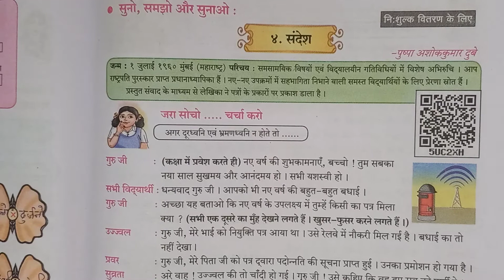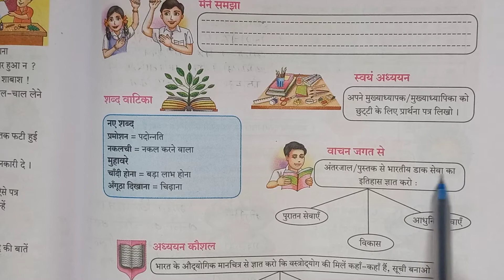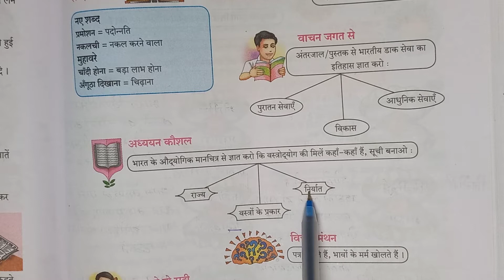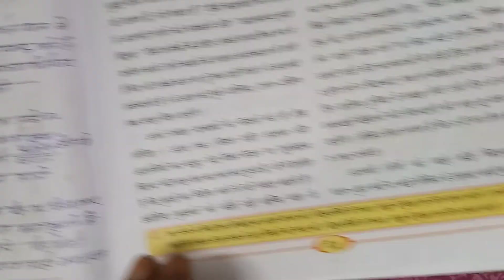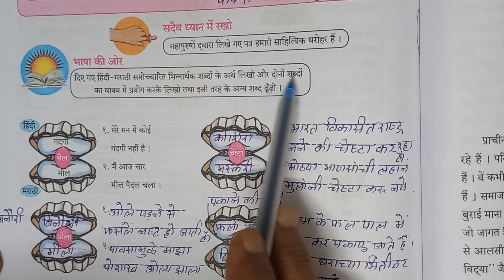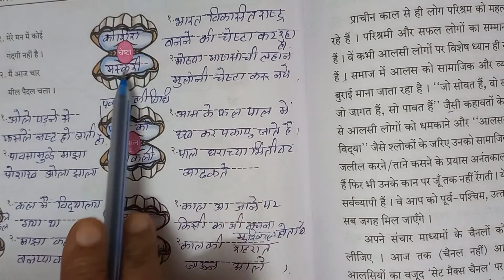हिंदी बाल भारती# कक्षा सातवीं पाठ ४. संदेश# हिंदी माध्यम# महाराष्ट्र बोर्ड 📚anand Tutorial🙏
पाठ-४ संदेश के प्रश्न उत्तर
# विषय हिंदी ४. संदेश
# कक्षा सातवीं विषय हिंदी पाठ  ४. संदेश
std 7th ४. संदेश
#7 th Hindi sub ४. संदेश
# ४. संदेश
#४. संदेश
sub Hindi ४. संदेश
# part 2. ४. संदेश
class 7 ४. संदेश
# kaksha satvi ४. संदेश
#2. मधुऋतु
Anand Tutorial 🙏
anand tutorial 🙏
meri gudiya
gudiya meri Rani hai
educational channel
educational video
mera bachpan
meri bagiya
# batuni kachhua
panch parmeshwar
आप सभी लोगों को मेरा नमस्ते🙏
यूट्यूब पर मैं वीडियो बनाकर सभी बच्चों की मदद कर रही हूं ।अगर आप लोग मेरे इस काम में मेरा साथ देना चाहते हैं, तो प्लीज मेरे वीडियो को अपनी Facebook, Instagram सभी जगह पर शेयर करिए अपने फ्रेंड में ताकि ज्यादा से ज्यादा लोग मेरे चैनल को सब्सक्राइब करें और सभी बच्चे अपनी पढ़ाई कर सकें.

धन्यवाद 🙏❤️

educational channel 📚
maharashtra board 📚
hindi medium

mera bachapan
batuni kachhua
panch parameshwar
धन्यवाद 🙏❤️